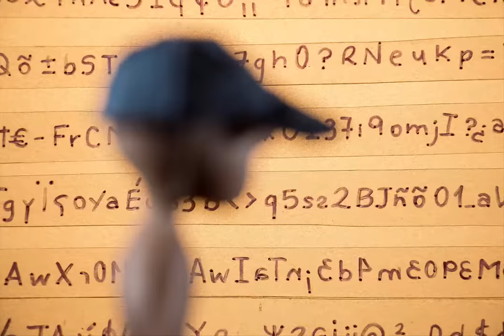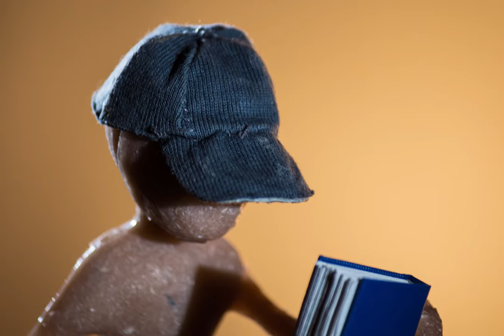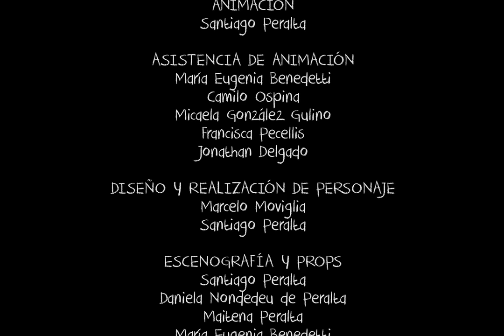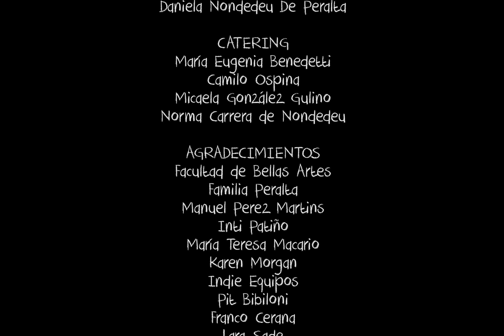APRENDER (Cortometraje)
- SINOPSIS:
Aprender (DRAE): Del lat. apprehendĕre
1. tr. Adquirir el conocimiento de algo por medio del estudio o de la experiencia.
2. tr. Fijar algo en la memoria.